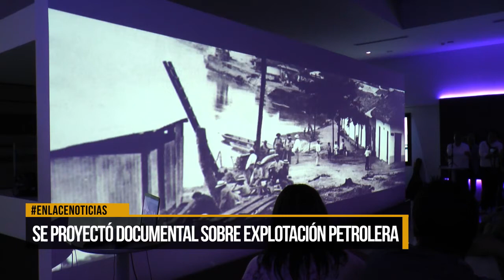Se proyectó documental sobre explotación petrolera